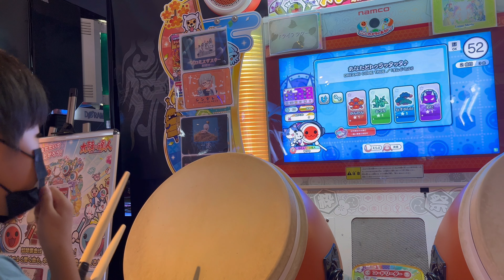【太鼓の達人】あなたとトゥラッタッタ♪裏鬼やってみた！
小学3年生のゆうやが太鼓の達人で、あなたとトゥラッタッタ♪の裏鬼に挑戦！

この曲難しくなさそうに見えて意外と難しい。

曲のリクエストやアドバイスお待ちしてます！

ゆぱるぱチャンネルの登録はこちらから！